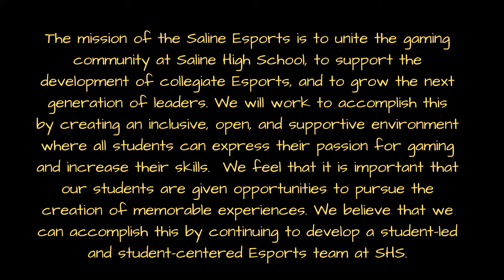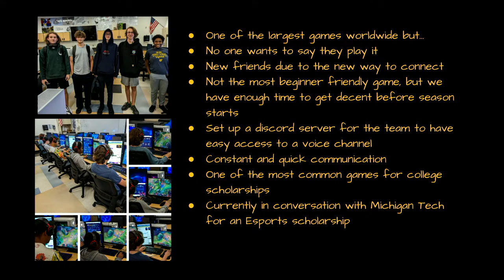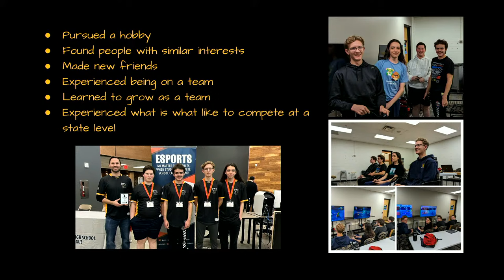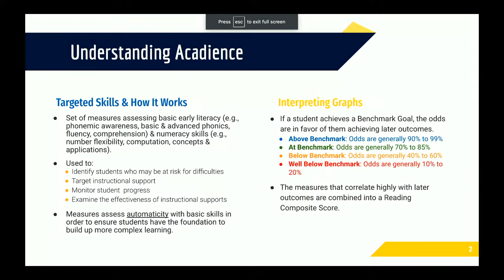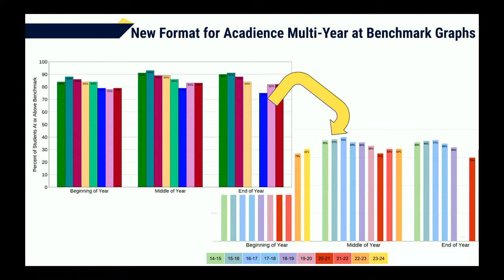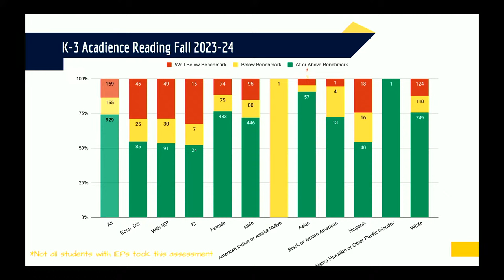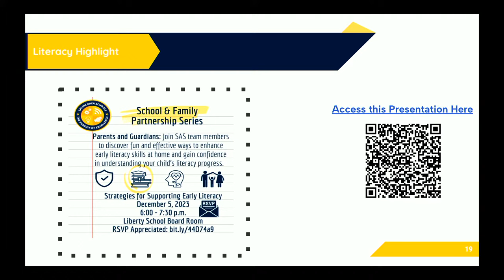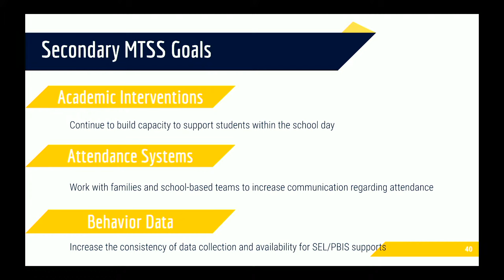Saline Area Schools: Board of Education Meeting (12.12.2023)